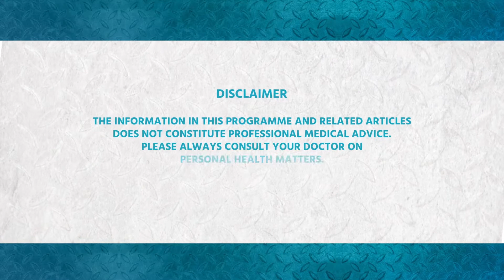A Model Fight Against Diabetes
Dr Bhasha Mukherjee is an NHS medic and Miss England 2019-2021. She is a dedicated campaigner for healthy choices and lifestyles within the British Indian community. In her role as Ambassador for Diabetes UK, she has been focused on helping the community combat the disease. In this session, she will highlight the importance of not ignoring the warning signs and making small changes to achieve big results in the fight against diabetes.